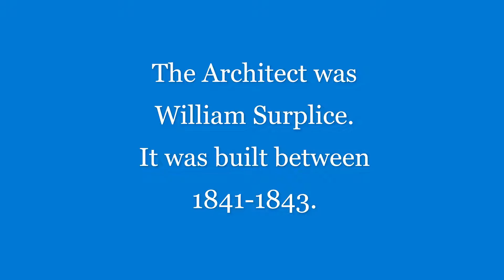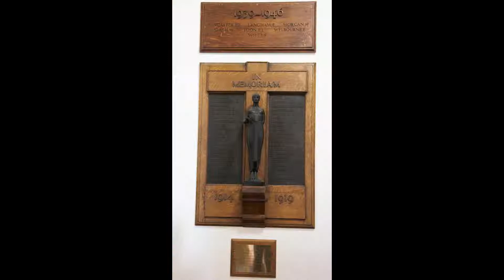St John's Church, Carrington, Nottingham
St John's Church, Carrington, Nottingham. U3A Religious Architecture Group.